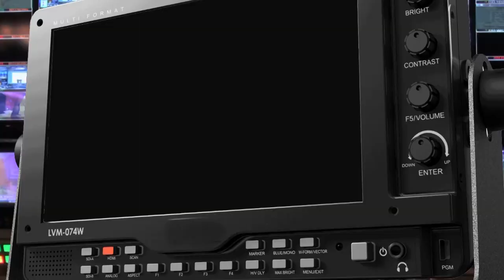KITWE CENSUS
The Census of Housing and Population in Kitwe will commence tomorrow following a delay in distributing materials.

Distribution of materials and enumerators deployed in the five designated Zones for Kitwe was however concluding today.